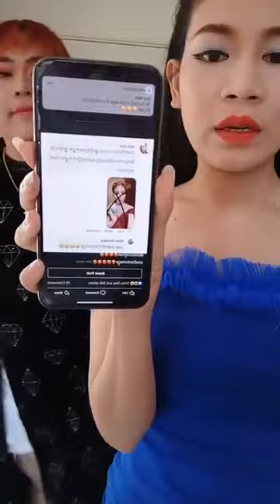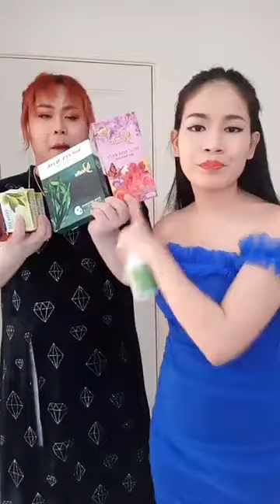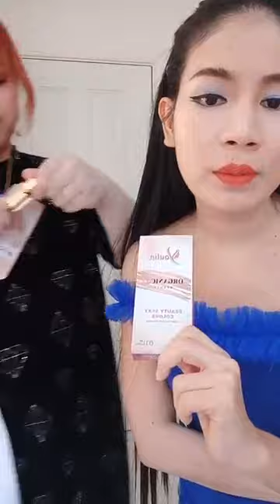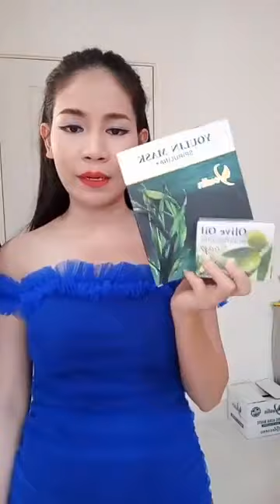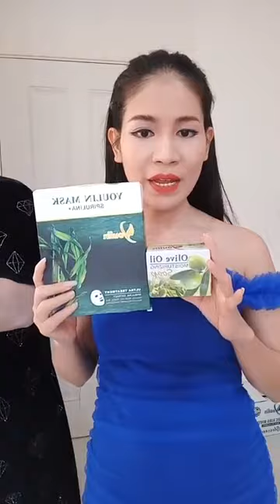សុំនិយាយរឿងពួកឈ្នានីសតិច | Srey Oun 13 01 2020